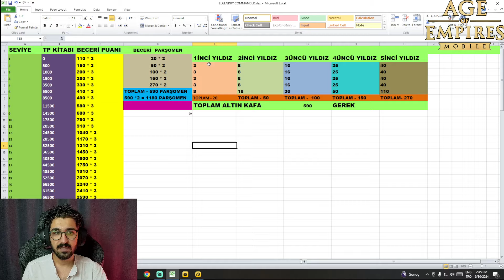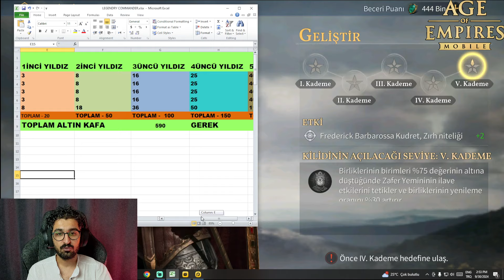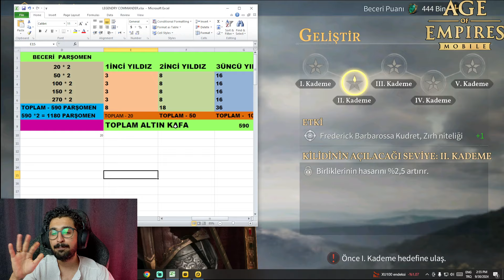Age Of Empires Mobile : Kahramanların Yükselmesi İçin En İyi Stratejiler - adım adım rehber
Age of Empires" serisinin mobil versiyonları, oyunculara strateji, kaynak yönetimi ve savaş taktikleriyle dolu bir deneyim sunar. Hızlı gelişim için bazı ipuçları şunlardır:

Kaynak Yönetimi: İlk başta odaklanmanız gereken temel kaynaklar gıda, ahşap, taş ve altındır. Bu kaynakları sürekli olarak toplamak ve üretim yapabilmek için işçiler atayın.

Binaları Geliştirin: Önemli binaların seviyesini artırarak yeni birim ve teknolojilere erişim sağlayabilirsiniz. Öncelikli olarak asker üretim binalarını ve ekonomi binalarını geliştirin.

Askeri Güç: Düşmanlarınıza karşı koyabilmek için dengeli bir ordu oluşturun. Farklı birim türlerini kullanarak stratejik avantaj elde edin.

Keşif Yapın: Haritayı hızlıca keşfedin ve kaynakları kontrol edin. Düşman üslerini de gözlemleyerek stratejik hamleler yapmayı kolaylaştırın.

Araştırma Yapın: Teknoloji ağaçlarını takip ederek kritik araştırmaları gerçekleştirin. Bu, birimlerinizin güçlenmesini ve ekonominizin verimliliğinin artmasını sağlar.

Müttefikler ve Ticaret: Diğer oyuncularla ittifaklar kurarak ticaret yapabilir ve ortak düşmanlara karşı savaşabilirsiniz.

Savunma: Üssünüzü düşman saldırılarına karşı korumak için savunma yapıları inşa edin. Ayrıca, askeri birliklerinizi uygun şekilde yerleştirin.

Görevleri Tamamlayın: Oyun içinde ortaya çıkan görevleri tamamlayarak ek kaynak ve ödüller kazanabilirsiniz.

Mobil versiyonlar, klasik "Age of Empires" deneyimini taşınabilir bir formatta sunarak daha geniş bir oyuncu kitlesine ulaşmayı hedefliyor. Bu ipuçları ile hızlı bir gelişim sağlayabilir, rakiplerinize karşı avantaj kazanabilirsiniz. Başarılar!

Age Of Empires Mobile global versinonu başladı ve artık hep beraber oyunu oynayabiliriz
"Age of Empires ne zaman yayınlanacak, oyunda neler yapıldı, ne kadar hızlı gelişti ve bizleri neler bekliyor?"

Bu çarkta şansımız tükendi galiba.

BABAKARO